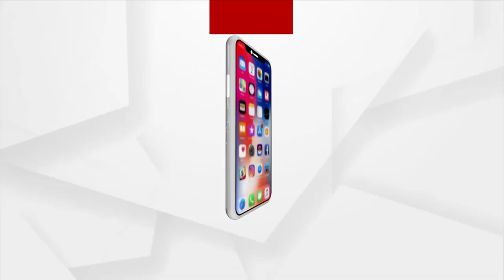ଭୁବନେଶ୍ବର ୩୧ନମ୍ଵର ୱାର୍ଡରେ ସଫେଇ କର୍ମଚାରୀଙ୍କୁ ଦୁର୍ବବ୍ୟହାର ଅଭିଯୋଗ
ସଫେଇ କର୍ମଚାରୀଙ୍କ ଉପରେ ହାତ ଉଠାଇଲେ ଆପାର୍ଟମେଣ୍ଟରେ ରହୁଥିବା ଲୋକେ। ଯାହାକୁ ନେଇ ସହିଦନଗର ଥାନା ଘେରିଲେ ସଫେଇ କର୍ମଚାରୀ। ଘଟଣାକୁ ୨୪ ଘଣ୍ଟା ବିତିଥିଲେ ବି ଏତଲା ଦାୟର କରିନି ପୋଲିସ